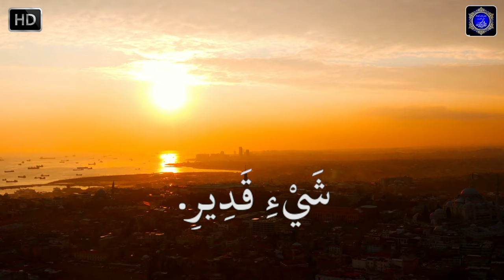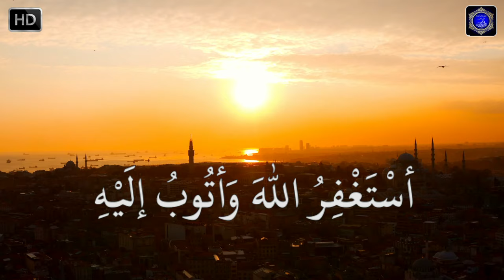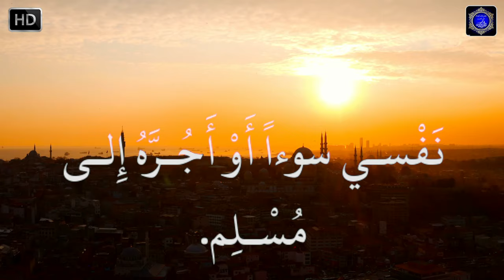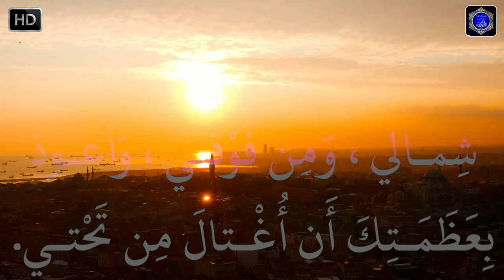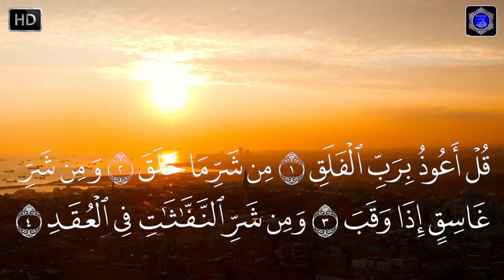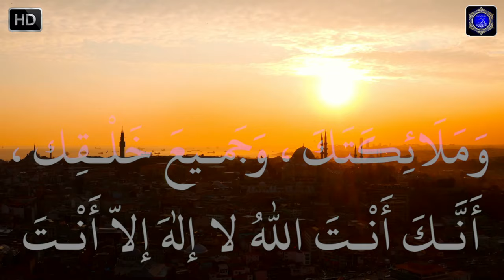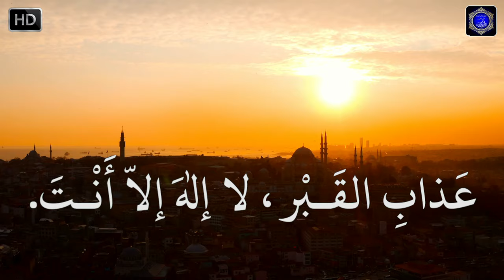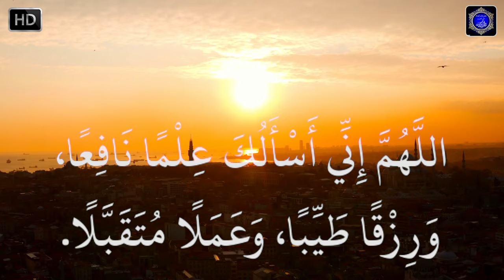اذكار الصباح بصوت جميل هادئ مريح للقلب 💚 إذا قلته كفاك الله ورزقك من حيث لا تحتسب !!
اذكار الصباح بصوت العفاسي
أذكار الصباح بصوت جميل هادئ مريح للقلب 💚 دعاء الصباح الذى إذا قلته كفاك الله ورزقك من حيث لا تحتسب بصوت العفاسي اذكار الصباح والمساء بصوت يريح قلبك جداااا
أذكار الصباح بصوت جميل هادئ مريح للقلب 💚 دعاء الصباح الذى إذا قلته كفاك الله ورزقك من حيث لا تحتسب بصوت يريح قلبك جداااا ذكار الصباح والمساء بصوت
عاء الصباح الذى إذا قلته كفاك الله ورزقك من حيث لا تحتسب 💚 دعاء الصباح بصوت جميل هادئ مريح للقلب
 دعاء الصباح بصوت جميل هادئ مريح للقلب 💚 دعاء الصباح الذى إذا قلته كفاك الله ورزقك من حيث لا تحتسب
دعاء الصباح بأجمل صوت 💛 لطرد الهم والحزن وجلب الفرح والرزق السريع دعاء يفتح لك الأبواب المغلقة
دعاء الصباح لطرد الهم والحزن وجلب الفرح والرزق السريع دعاء يفتح لك الأبواب المغلقة بازن الله
دعاء الصباح بأجمل صوت 💚 أذكار الصباح تمتع بالهدوء والسكينة وراحة القلب قبل العمل
اَذكار الصباح كاملة النسخة الجديدة ♥اصبحنا واصبح الملك لله♥
دعاء الصباح الذى إذا قلته كفاك الله ورزقك من حيث لا تحتسب
دعاء الصباح بأجمل صوت💙 الذى إذا قلته كفاك الله ورزقك من حيث لا تحتسب💙
دعاء الصباح الذى إذا قلته كفاك الله ورزقك من حيث لا تحتسب 💚 دعاء الصباح بصوت جميل هادئ مريح للقلب